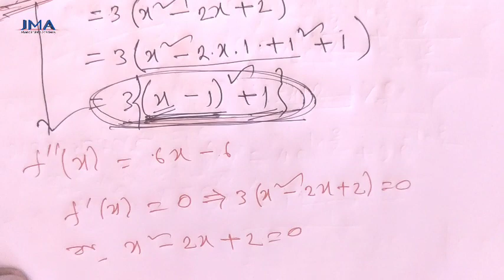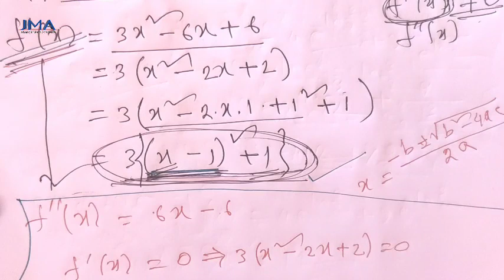সর্বোচ্চ বা সর্বনিম্নমান নেই | No Maximum or Minimum value??????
সর্বোচ্চ ও সর্বনিম্নমান নেই | No Maximum and Minimum value?

চরম মান নির্ণয়ের সহজ কৌশল, Easy way to determine Extreme value,
সর্বোচ্চ ও সর্বনিম্নমান নির্ণয়ের সহজ কৌশল, Easy way to Maximum and Minimum value, Derivative, HSC Higher Math,Class 4

সর্বোচ্চ ও সর্বনিম্নমান নির্ণয়